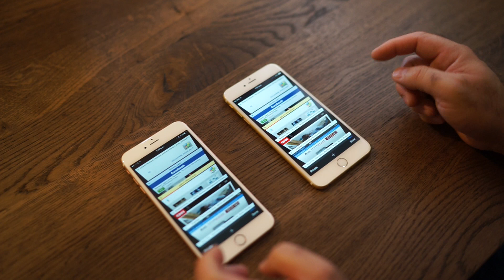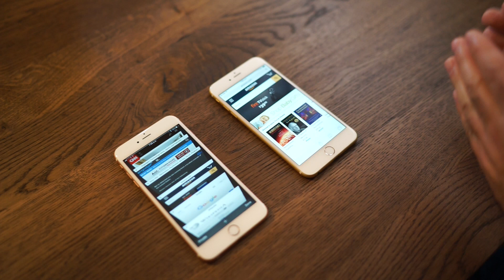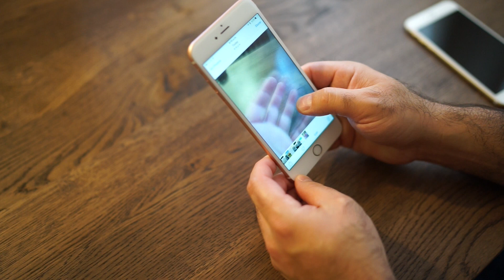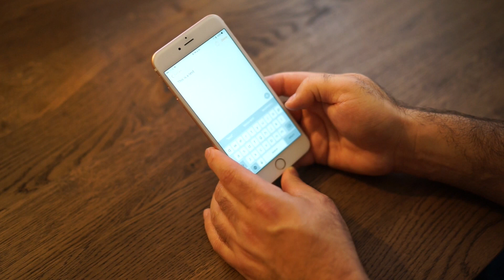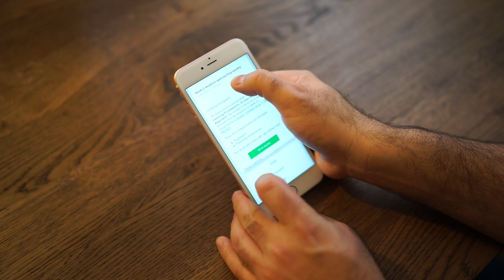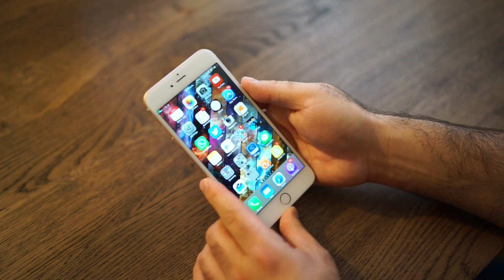مراجعة: آيفون 6 إس بلاس Review: iPhone 6s Plus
هذه هي مراجعة لأهم المميزات أو التحديثات للآيفون 6 إس بلاس، أذكر فيها الشكل والسرعة والذاكرة، وكذلك اللمس الثلاثي الأبعاد.

تويتر: mqasem